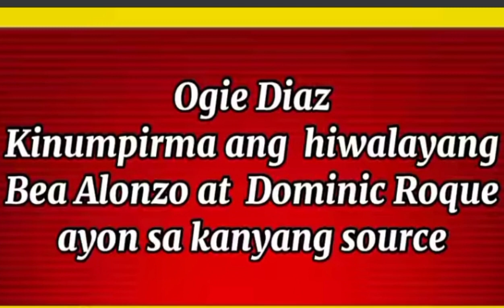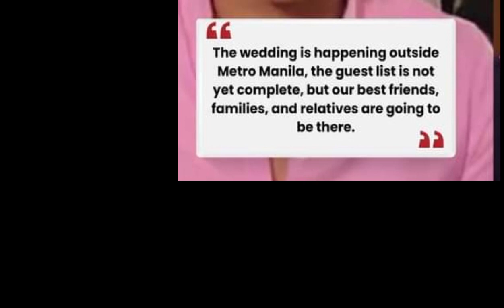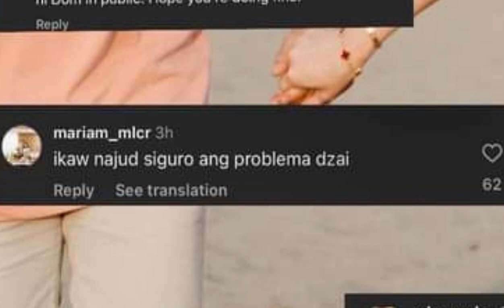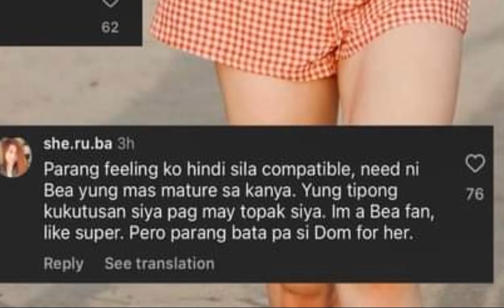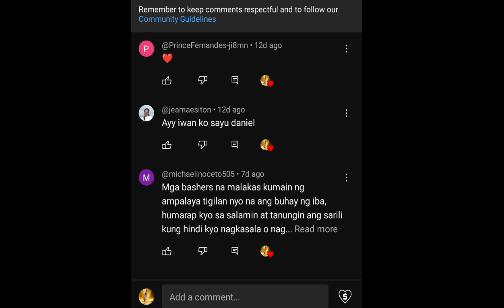BEA ALONZO And DOMINIC HIWALAY NA ???? showbiznews celebrity celebrities artist #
about Celebrity issue